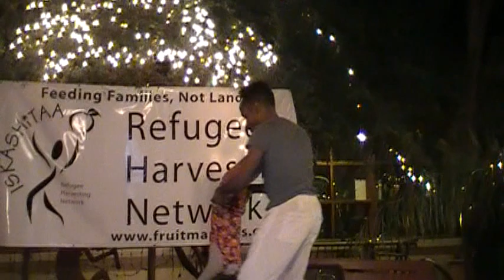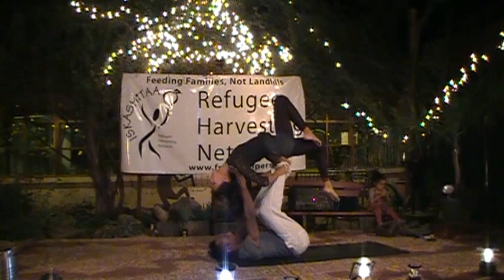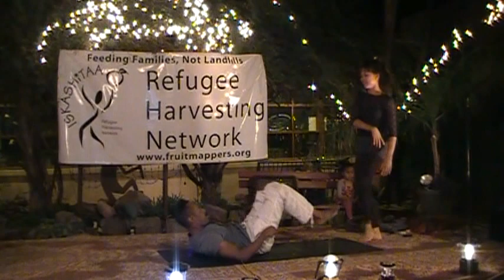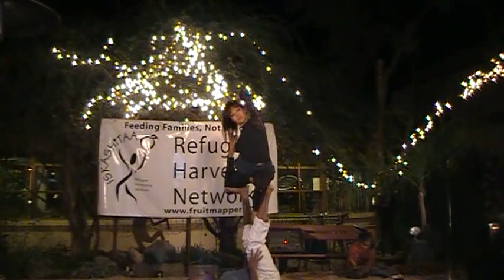Members Of Flight School Acrobatics Perform AcroYoga At The Iskashitaa Fundraiser (11/22/11)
Andre, Serena and Alie, of Flight School Acrobatics, perform AcroYoga at the Iskashitaa La Cocina Fundraiser in Tucson, Arizona on November 22, 2011.